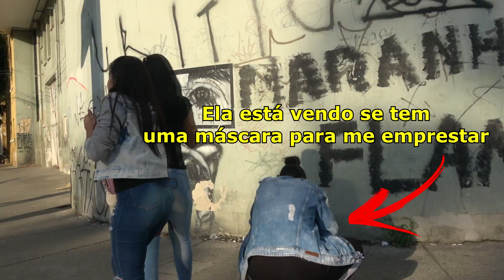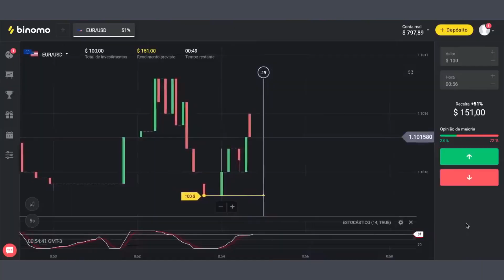DANDO SUSTO EM LADRÃO COM CABEÇA HUMANA NA MOCHILA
Cupom: LED229
Insta da Binomo: @binomobr_official

Sou o Lucão!
Vídeos engraçados de humor para rir =D

Desafios e pegadinhas de humor